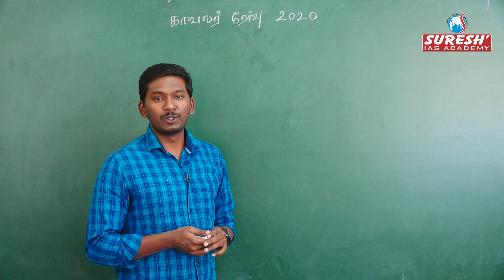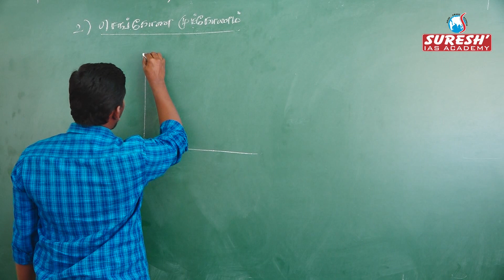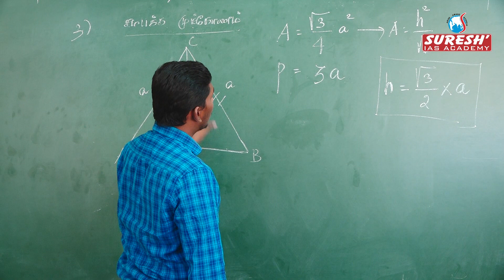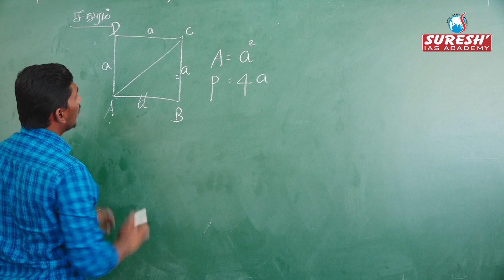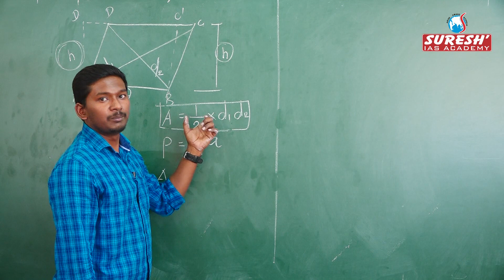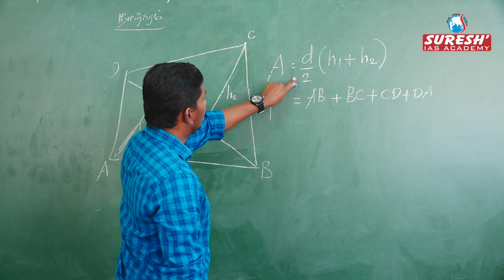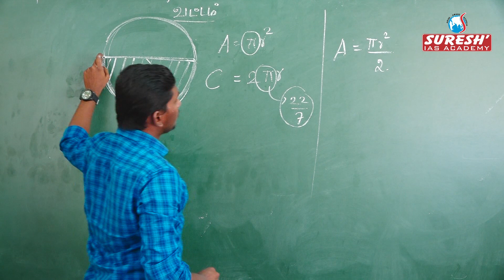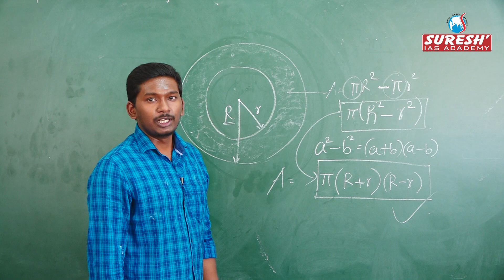TN POLICE | Maths | 7th Std | Area - 1 | Manikandan | Suresh IAS Academy